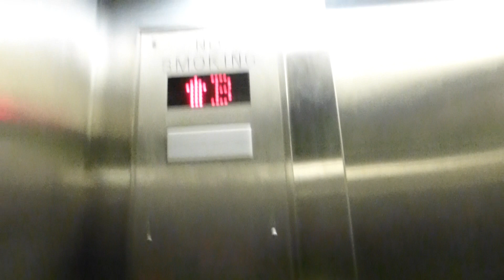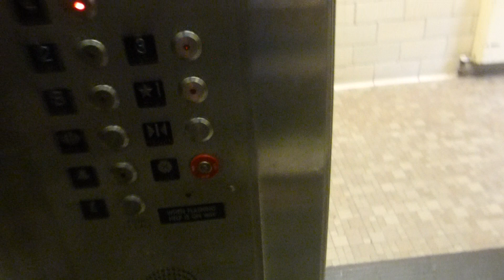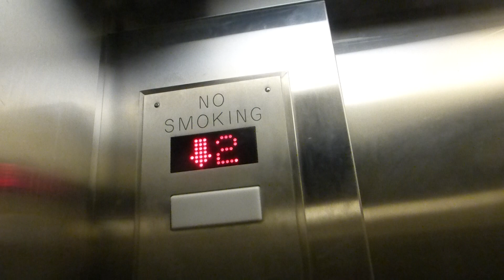Kone Traction Elevator At LSU Johnston Hall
Riding the elevator at Louisiana State University Johnston Hall in Baton Rouge LA